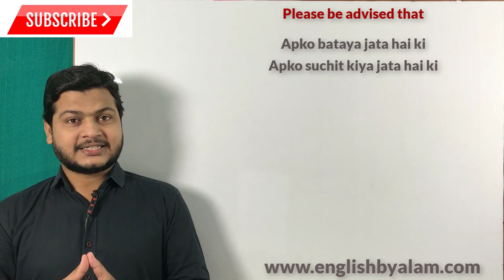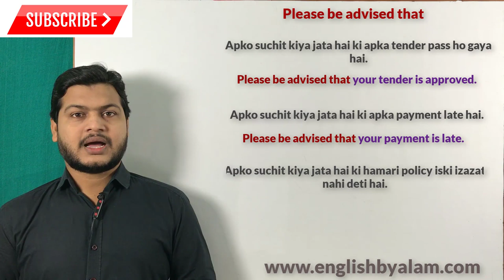Use of please be advised that | Advance structure of English | spoken English topic | English sikhe.